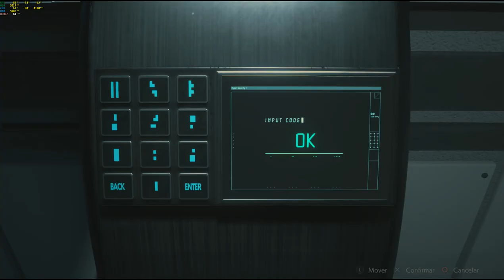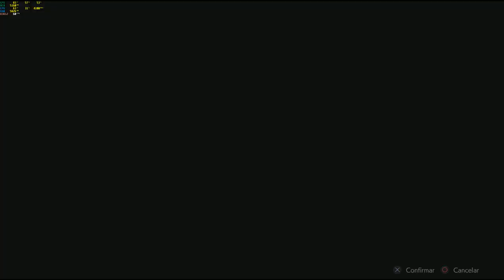Resident Evil 2 Claire "B" 01:08 Hardcore "No Damage" S+ Rank (Steam) 60FPS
Claire Redfield Darkside Costume - Without Vest

Resident Evil 2  Remake Claire "B" 01:08 Hardcore "No Damage" S+ 60FPS
Resident Evil 2  Remake Claire "B" 01:08 Intenso "Sem Dano" S+ 60FPS

ID PSN: Integra-Gemini